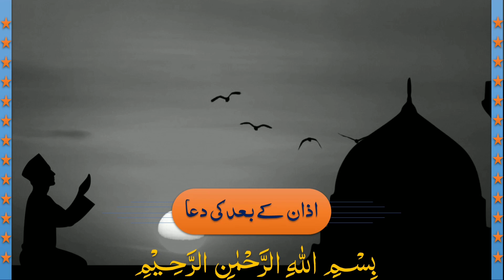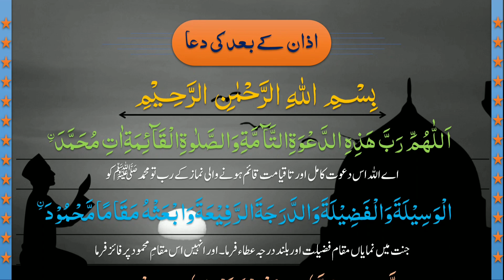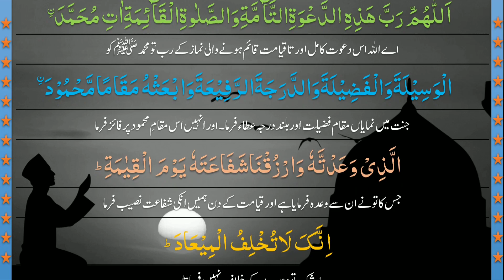Azan Ke Baad Ki Dua | Dua After Azan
Aj Ap Sab Ko Azan Ke Baad Ki Dua Parh Kar Sunie Jayai Ge Ap Sab Bhi Yad Kr Lain.